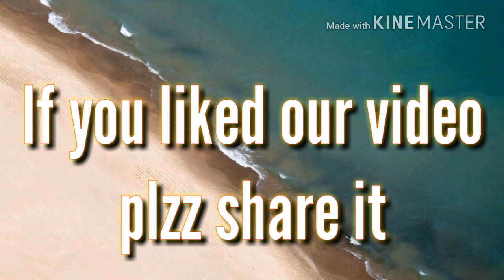Sir & Student | Rising Stars Goa | RSG | comedy video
Actors:
Sidhanth Mandrekar
Sainath Salgaonkar
Ashish Palyekar

Writer: Dr. Rajay Pawar

Videography by:
Apurva Palyekar

Video editing by:
Sainath Salgaonkar